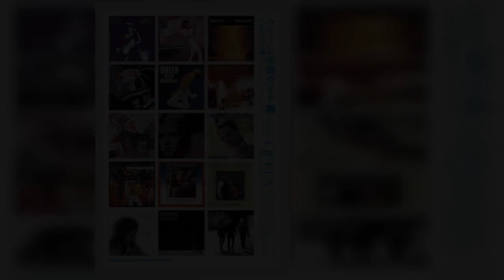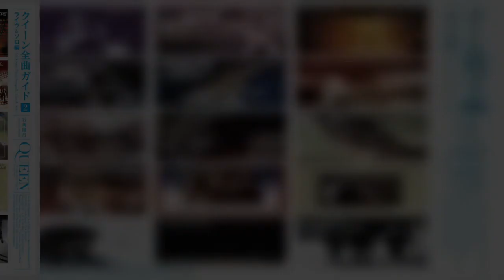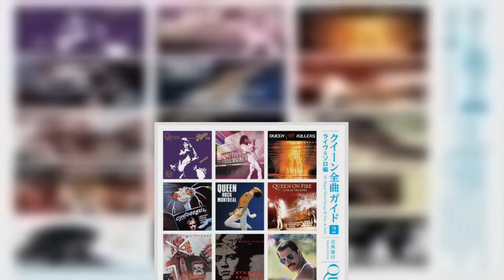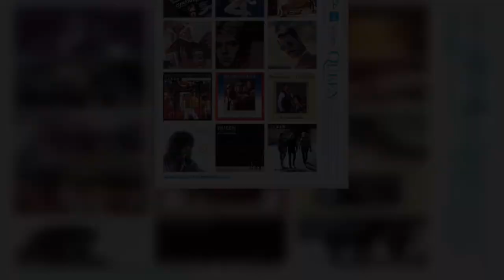私が初めてクイーンのコンサートに行ったのは高１の春、１９７９年の大阪公演。レコードで慣れ親しんだサウンドがどう再現されるのか、期待して臨んだ初ライブだったが、エ…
私が初めてクイーンのコンサートに行ったのは高１の春、１９７９年の大阪公演レコードで慣れ親しんだサウンドがどう再現されるのか、期待して臨んだ初ライブだったが、エ…